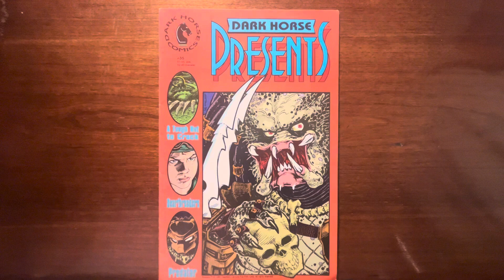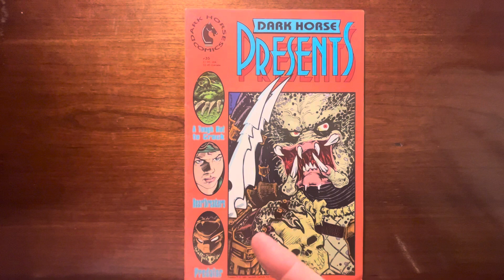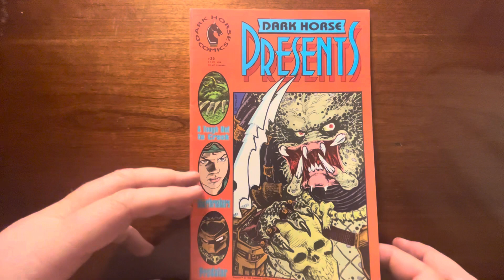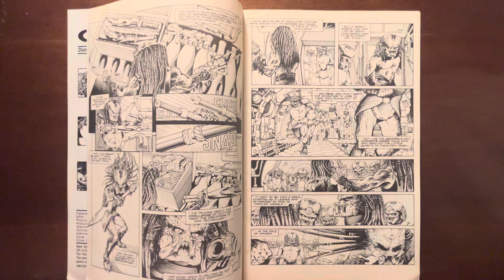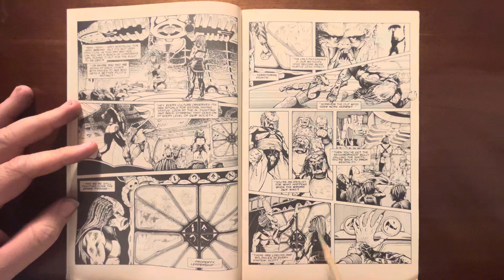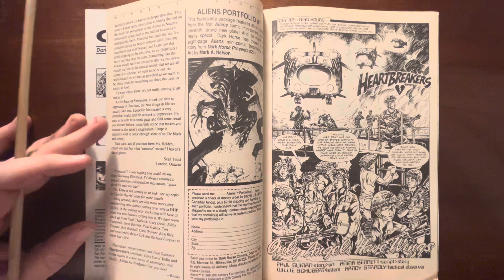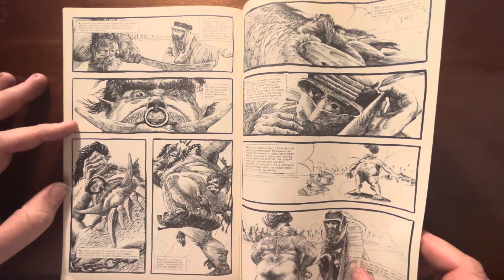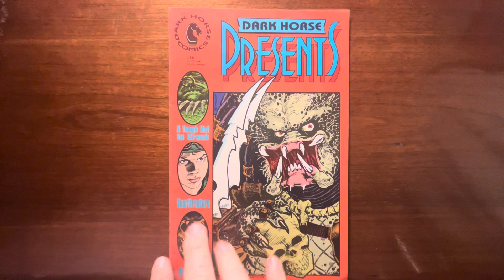Dark horse presents PREDATOR